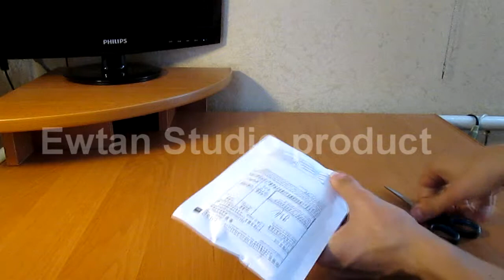Посылка 68 чехлы с гербом и флагом Украины Патриатические для Iphone 4 4s 5 5s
Очень красивый и патриотический чехол для айфона.